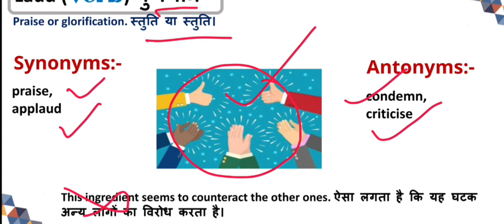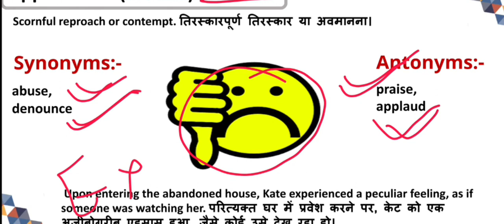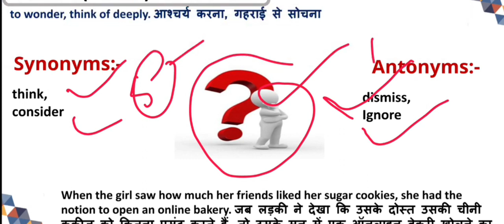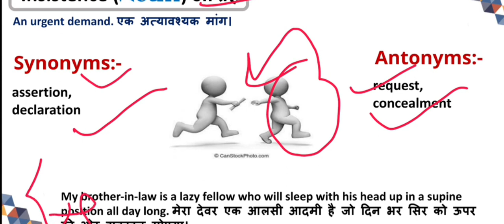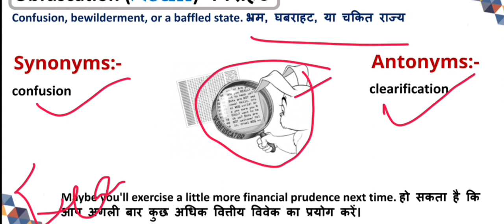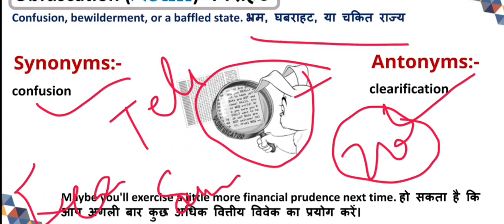05 May 2023 | The Hindu Vocabulary | Class - 582 | All Competitive Exam | Daily 8:00 AM Vocabulary